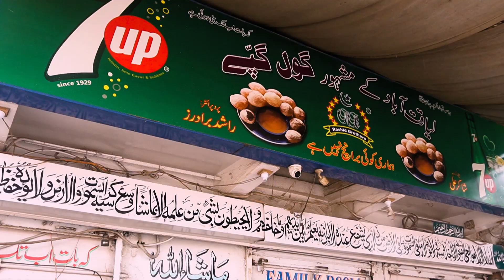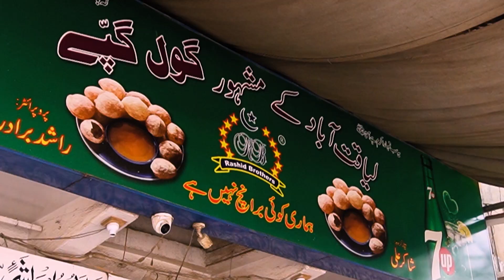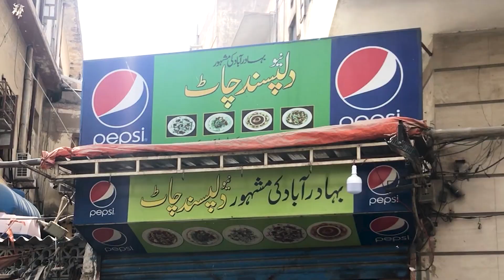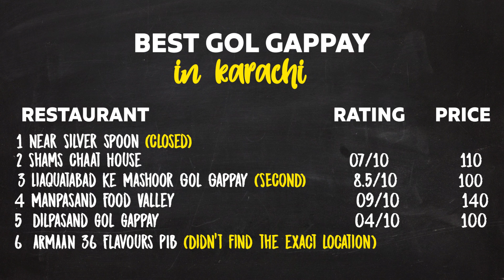We drove 200+ KM to find Best Gol Gappa In Karachi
We tried Gol Gappa from all the famous places in Karachi to find out the best one. We had to visit Tariq Road, Garden, Liaquatabad, Gulshan, Bahadurabad and PIB colony to complete this video.

These videos take lot of time and hard work.

00:00 Introduction
00:10 Guest Introduction
00:55 Location 1 ( Tariq Road)
01:20 Location 2: Shams Chaat House ( Garden )
02:22 Types of Gol Gappay
02:37 Location 3: Liaquatabad kay mashoor gol gappay ( Liaquatabad )
04:08 Location 4: Manpasand Food Valley ( Gulshan )
06:00 About App
06:10 Location 5: Dilpasand chaat house ( Bahadurabad )
06:52 Location 6: 36 Types Gol Gappa ( PIB Colony )
07:20 Winner
07:31 Outro

If you want to be part of our videos fill this form

You can also watch our Following Videos:-